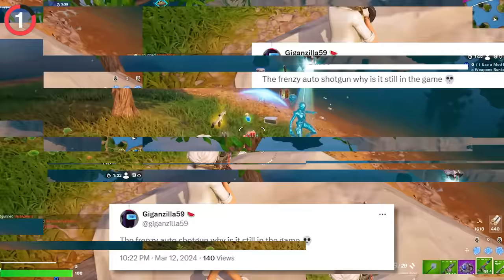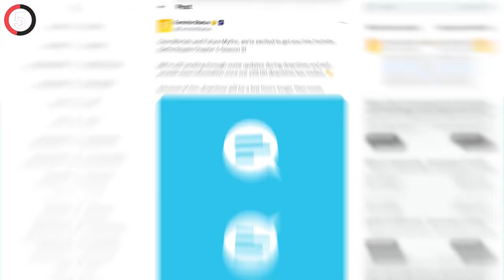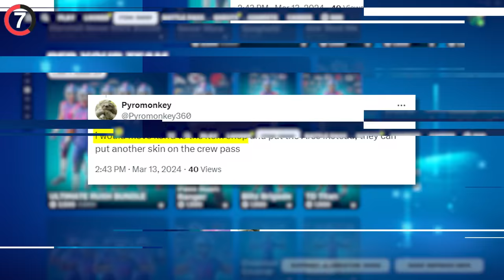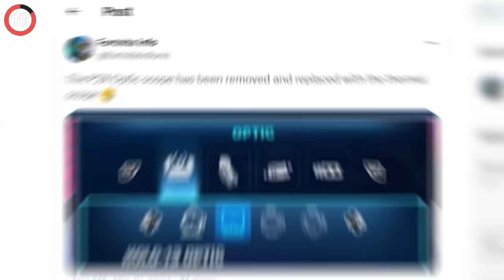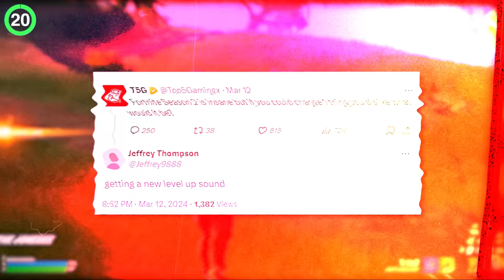Fortnite PLEASE Explain This..